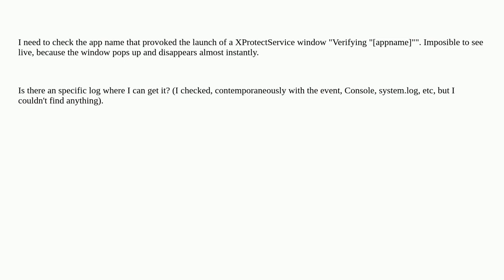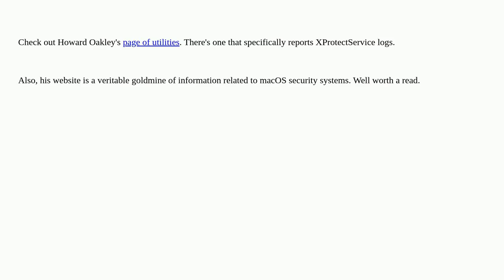Apple: Is there a system log for the XProtectService daemon actions?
Is there a system log for the XProtectService daemon actions?

A special thanks goes out to the community

  monterey security